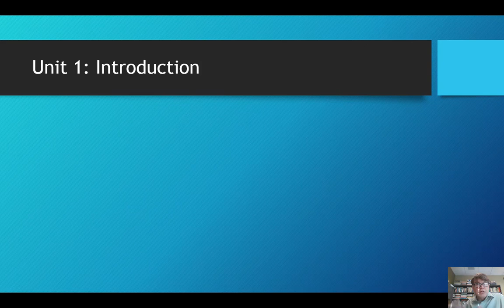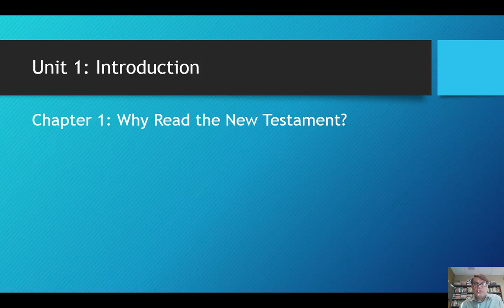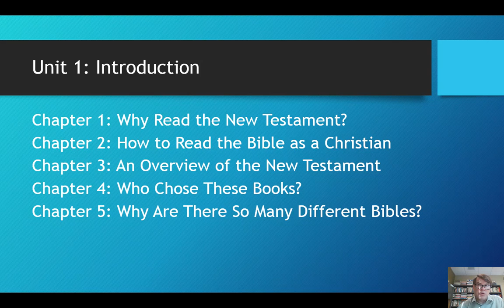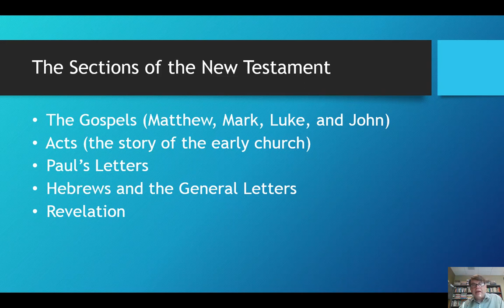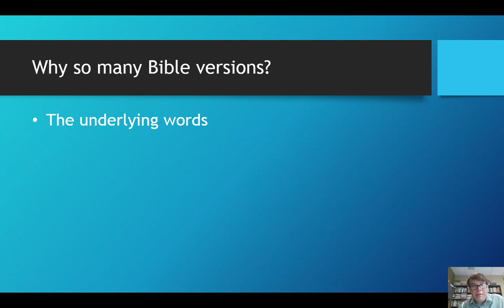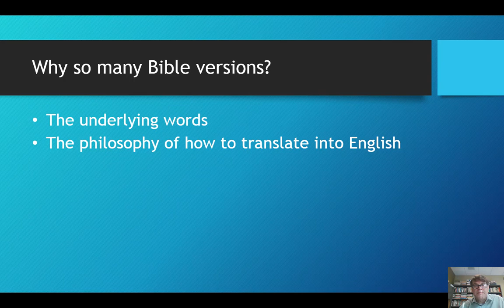Jesus is Lord Introduction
A 7 minute overview of the first five chapters of Kenneth Schenck's book, Jesus is Lord: An Introduction to the New Testament. These are the chapters of Unit 1: Introduction